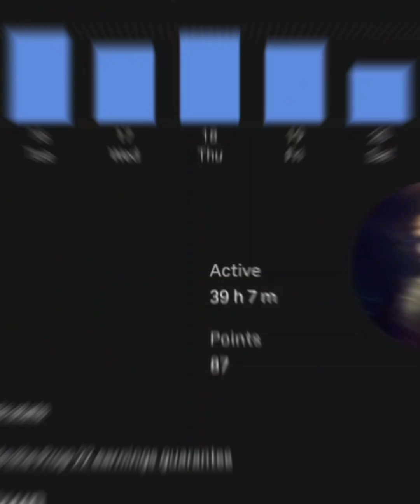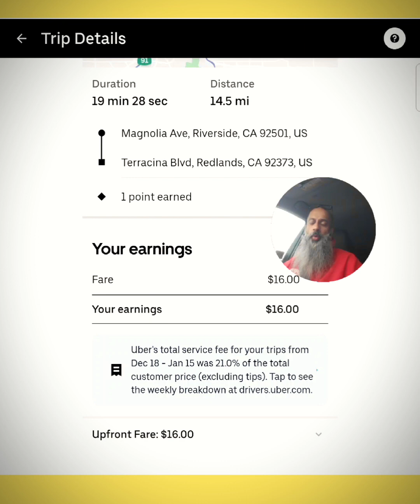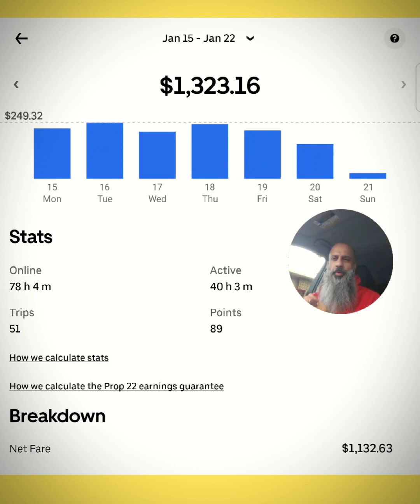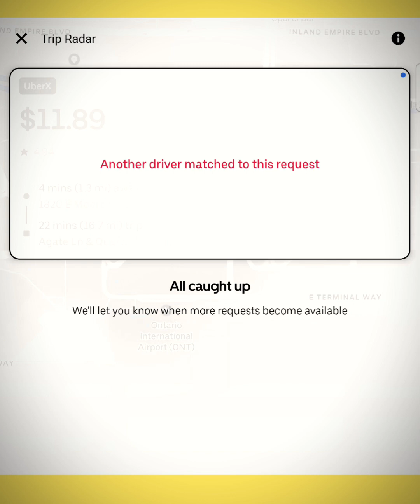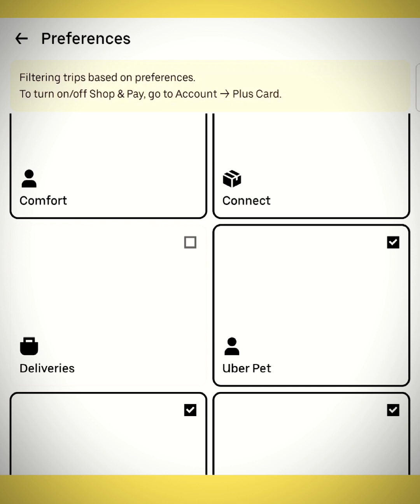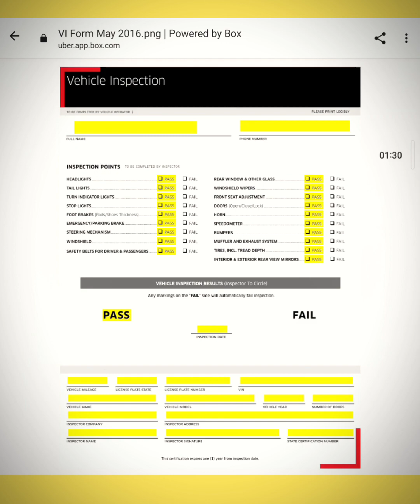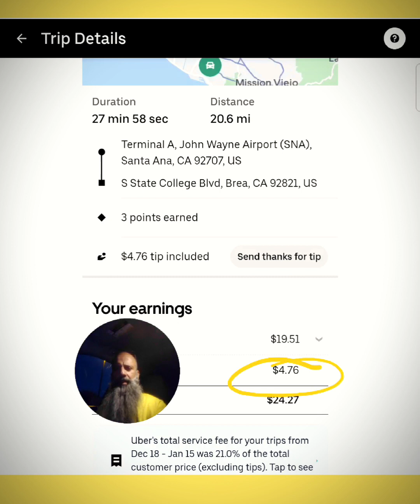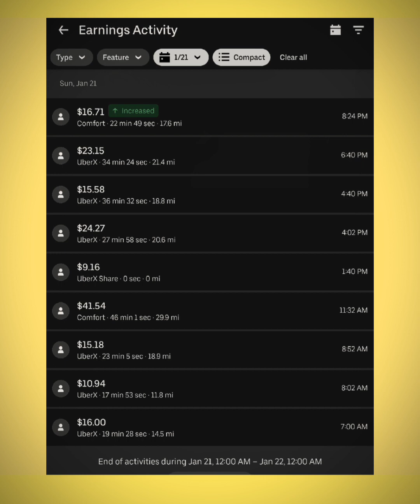HOW I CHERRY PICK with UBER on SUNDAYS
🚖 rideXserve

Orange County
Riverside Countyp